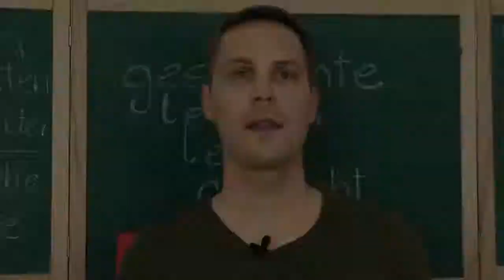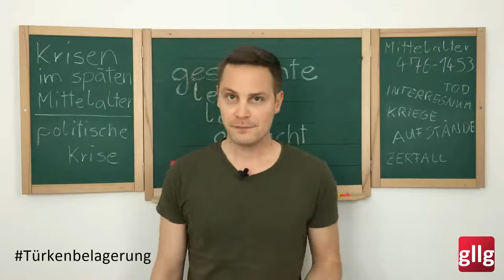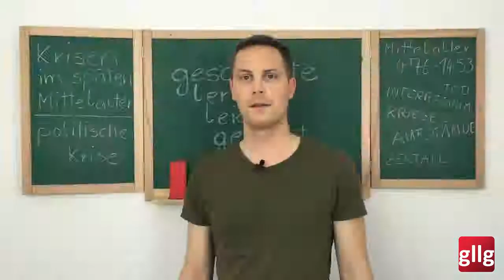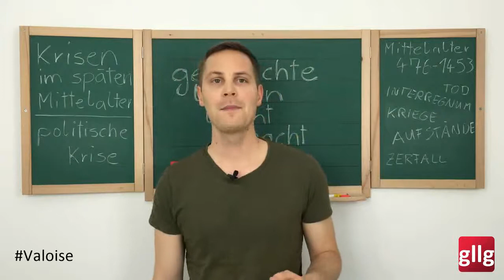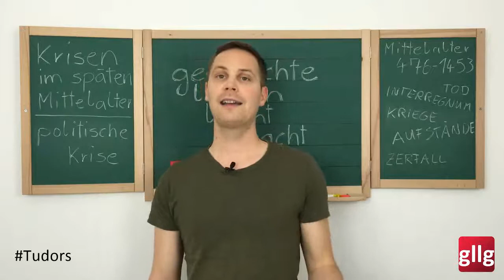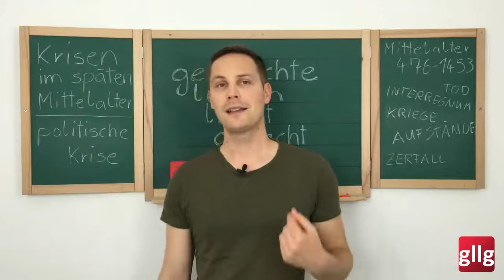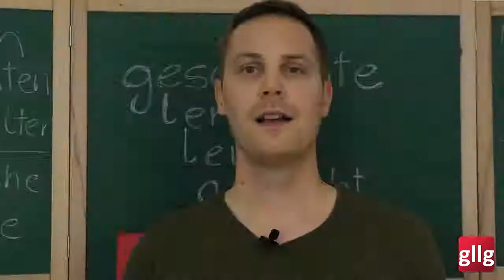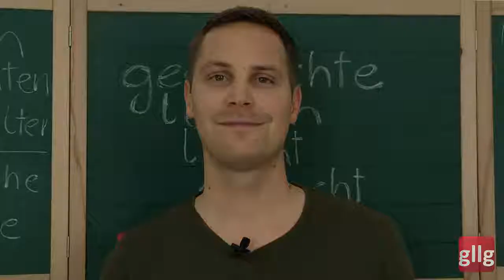Interregnum, Hausmachtpolitik und Kriege - politische Krise im späten Mittelalter #1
Das Ende des Mittelalters (#1/4): Die politische Krise im späten Mittelalter - Interregnum, Hausmachtpolitik und Kriege
Themen:
- Wann endet das Mittelalter? 1450 (Buchdruck), 1453 (Fall Konstantinopels), 1492 (Entdeckung Amerikas), 1517 (95 Thesen Luthers) oder 1525 (Großer Bauernkrieg) [00:50]
- Das Interregnum und die Hausmachtpolitik [07:07]
- Die Goldene Bulle und die 7 Kurfürsten
- Der hundertjährige Krieg, die Türkengefahr und die Hansekriege